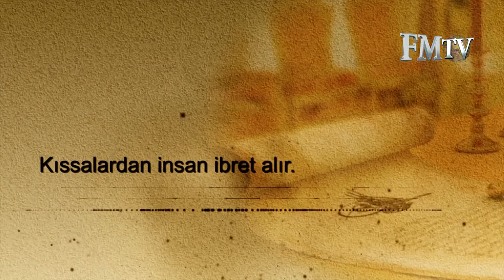Kıssadan Hisse 35. Bölüm - FM TV